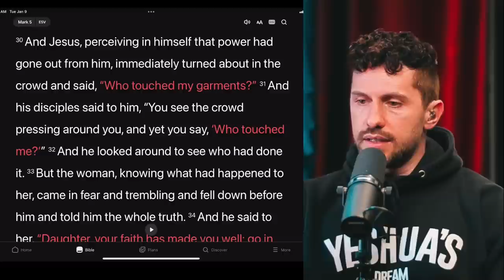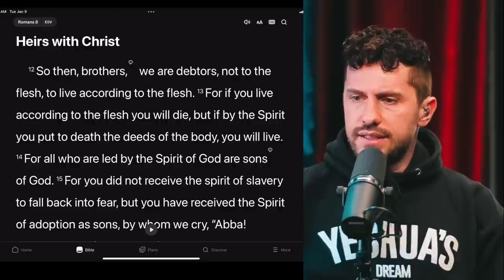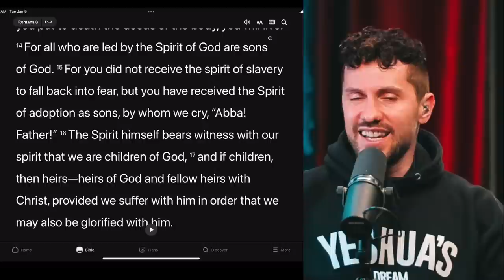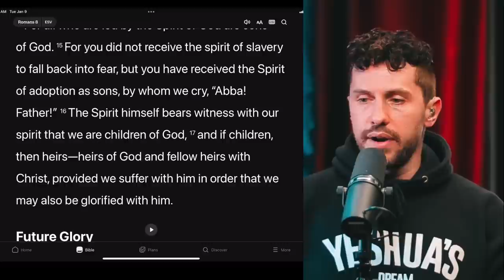Chosen Scene PROVES THIS About Healing?